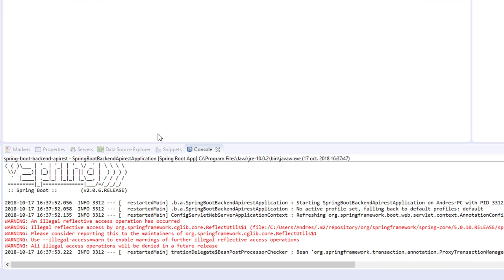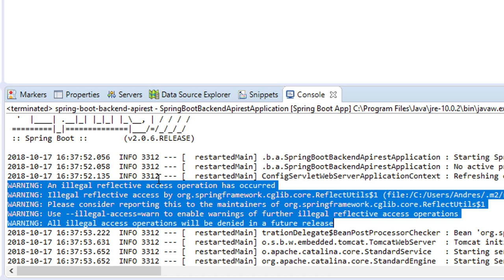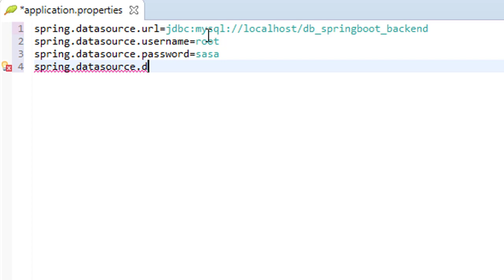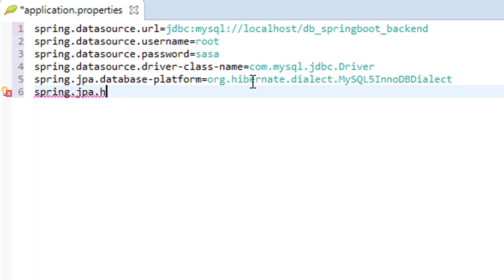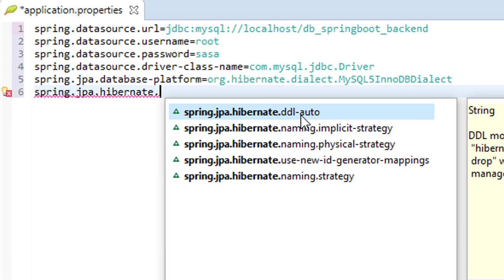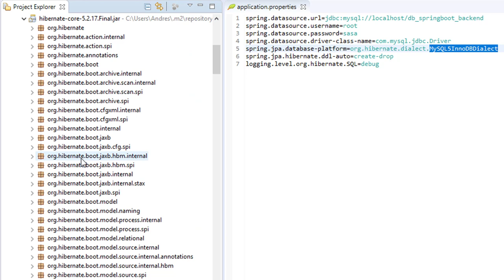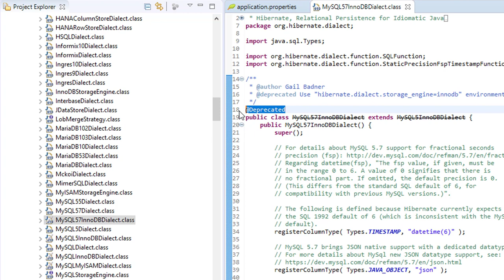Configurando el Datasource a MySQL en el proyecto backend